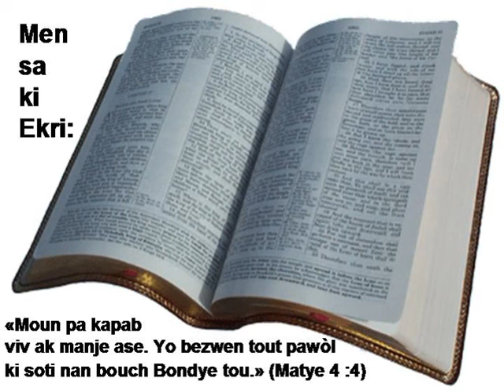B01 04 Matthieu N2HATSBH